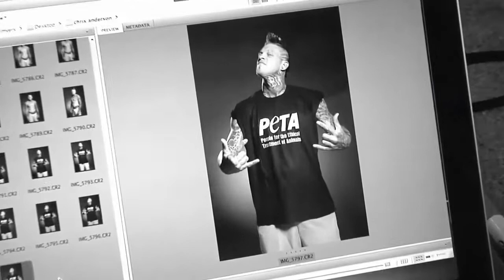Miami Heat vs Spurs Champions (PETA Animals Chris 'Birdman') Lebron James GOAT Wade Duncan Parker